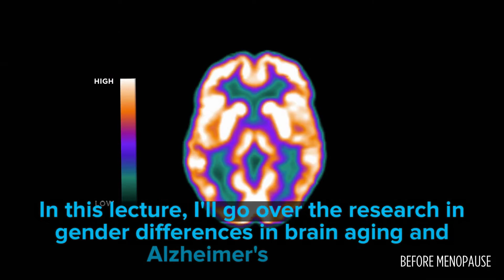Are women’s brains different? Lisa Mosconi, PhD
There is no such thing as a gendered brain, but women’s brains do age differently from men’s, and those differences matter for our health. Nearly two thirds of the 5+ million Americans living with Alzheimer’s are women, the most common cause of dementia. Why?

Dr. Lisa Mosconi will share groundbreaking findings from her research, focused on the intersection of neuroscience and women’s health, to reveal how decreasing hormonal levels affect brain aging–and share a roadmap to support lifelong brain health. She is the founder and Director of the Women’s Brain Initiative and Associate Director of the Alzheimer’s Prevention Clinic at Weill Cornell Medicine, where she also serves as Associate Professor of Neuroscience in Neurology and Radiology. She is the author of The New York Times bestselling books THE XX BRAIN and BRAIN FOOD.

In 2021, the biggest brain health event of the year is virtual and free! The Brain: An Owner’s Guide, is the Center’s annual sell-out lecture series, with renowned leaders in the field discussing their groundbreaking brain health research. Virtual talks will take place on Zoom every Tuesday evening during February in 2021.

TUESDAY, FEBRUARY 2, 2021 | 7:00-8:00 PM CT
Hormones’ Impact on Cognitive Health & Alzheimer’s
Lisa Mosconi, PhD | The Gratitude Fund at The Dallas Foundation

TUESDAY, FEBRUARY 9, 2021 | 7:00-8:00 PM CT
The Acute Case for Chronic Health: Vital Lessons In Weathering Duress
David Katz, PhD | The Corgan Lecture

TUESDAY, FEBRUARY 16, 2021 | 7:00-8:00 PM CT
Portrait of a Brain:
A Window into the Architecture of Our Mind
Nancy Kanwisher, PhD | The Caliber Home Loans Lecture

TUESDAY, FEBRUARY 23, 2021 | 7:00-8:00 PM CT
Improve Your Brain Health with Brain Foods
Drew Ramsey, MD | The Highland Capital Management Lecture